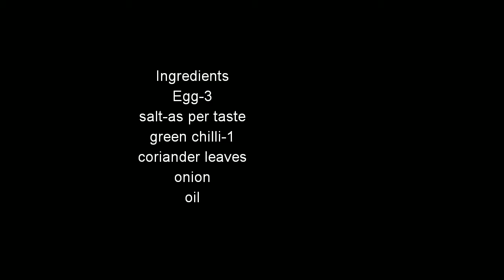karandi omlette, fluffy egg ball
இப்படியும் ஆம்லெட் செய்யலாம் ,. Egg receips, karandi omlette, கரண்டி ஆம்லெட்